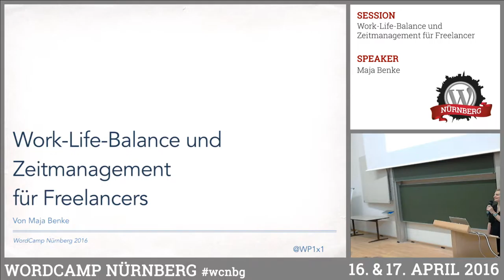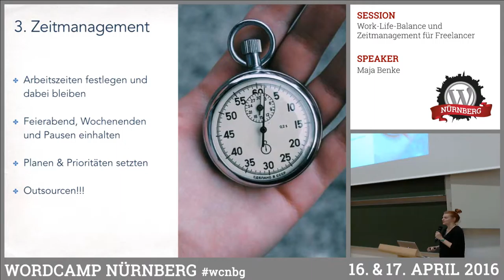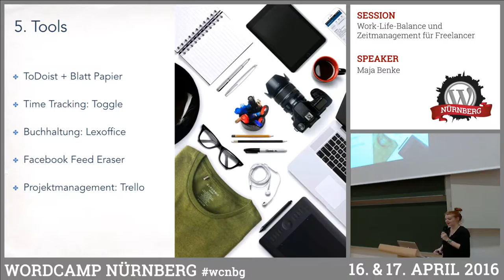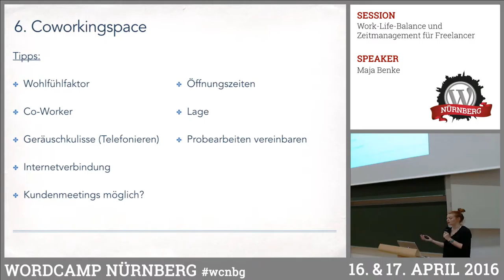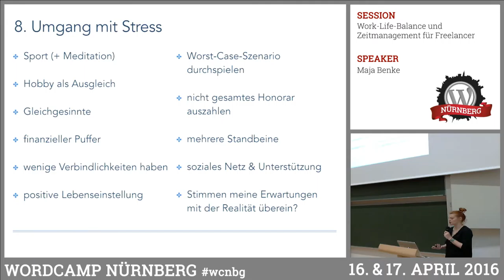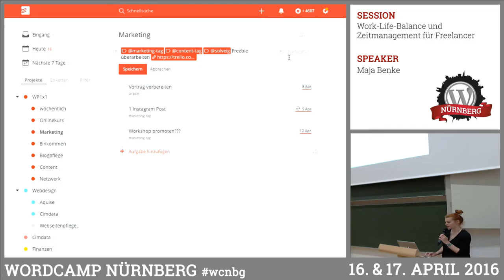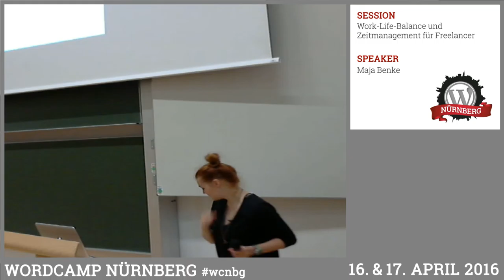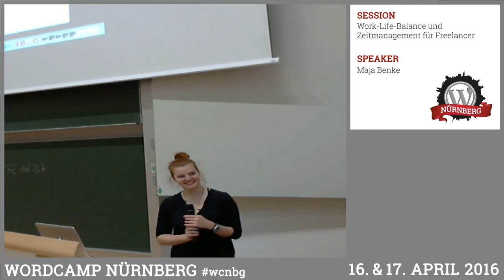Maja Benke: Work-Life-Balance und Zeitmanagement für Freelancer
Wie können wir als Freelancer unsere vielen Projekte am Besten managen, den Überblick behalten, produktiv sein und dennoch unseren Feierabend genießen? Wie können wir eine Balance finden zwischen Arbeit und Privatleben? Welche Tools und Techniken können dabei helfen? In ihrem Vortrag möchte Maja vor allem aus eigener Erfahrung berichten und die Lektionen, die sie bis heute gelernt hat. Es geht hierbei um Themen wie Zeitmanagement, Aufschieberitis, Motivation, Techniken zu Produktivität, Routinen, Outsourcing, Homeoffice vs. Coworking, Ruhephasen, Feierabend, Tools und Programme und die Arbeit mit den Kunden. Immer im Fokus darauf, wie man als Freelancer den Spagat zwischen erfolgreichem Business und einem gesunden Privatleben hinbekommen kann.